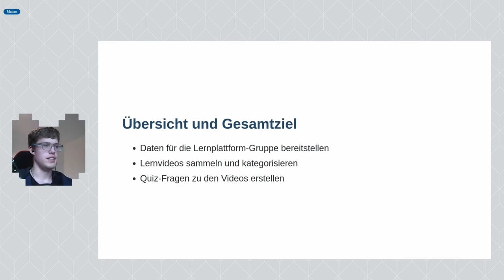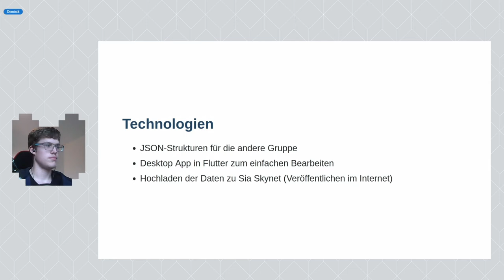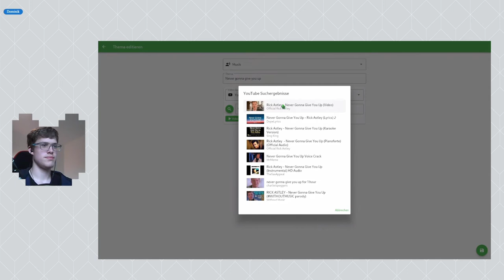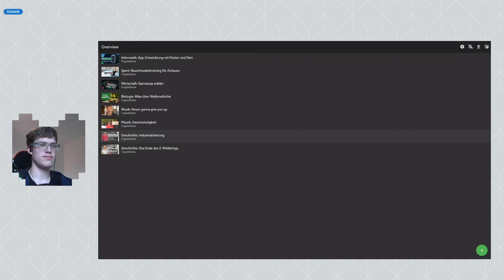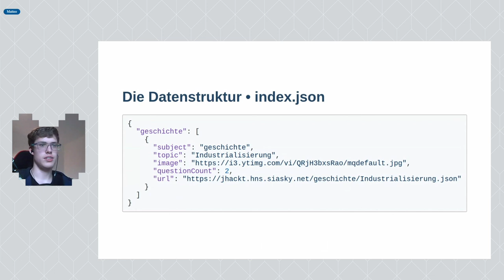WikiLearn | Jugend hackt in Frankfurt 2021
WikiLearn ist eine Platform, auf der Lernvideos gesammelt werden können und Quizzes zu diesen Videos erstellt werden können. Zudem ist sie das Backend der Video-Quiz-Plattform.

Von Dominik und Matteo

wo?

was?